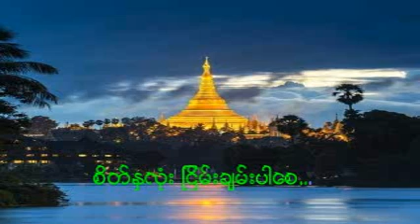အာမဂႏၶသုတ္အႏွစ္ခ်ဴပ္အပုိင္း ၃ တရားေဒသနာေတာ္ ပါေမာကၡခ်ဴပ္ဆရာေတာ္ၾကီး